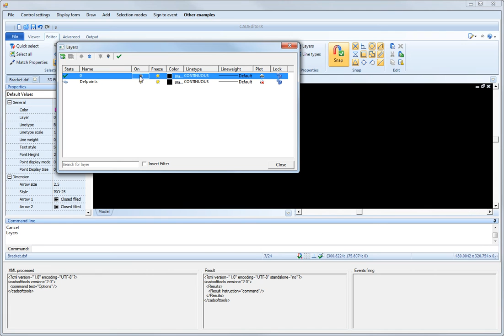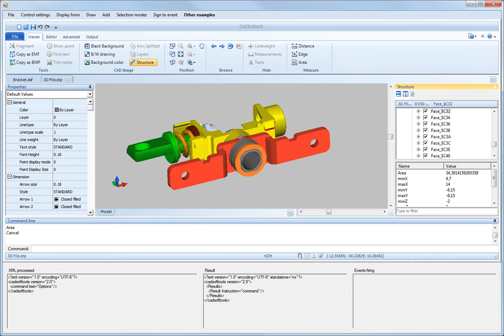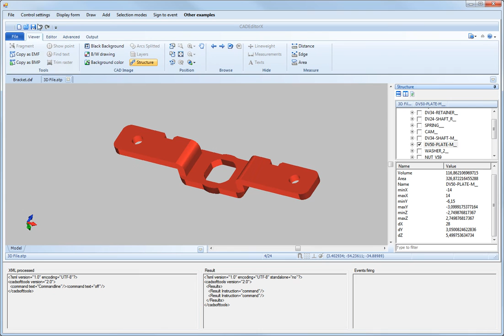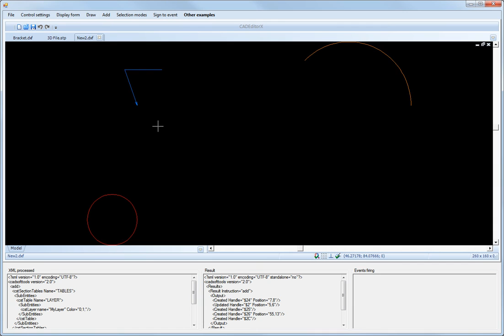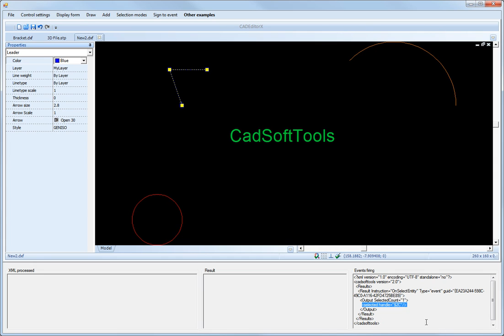CADEditorX Overview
CADEditorX is an ActiveX component for adding CAD features to the Web page or to the application under development in any development environment supporting ActiveX and COM technology, for example C#, Visual C++, Delphi, VB, JavaScript etc. It enables viewing, editing, converting, printing and measuring DWG, DXF, SVG, HPGL, PDF, STEP, IGES, STL and other CAD files.